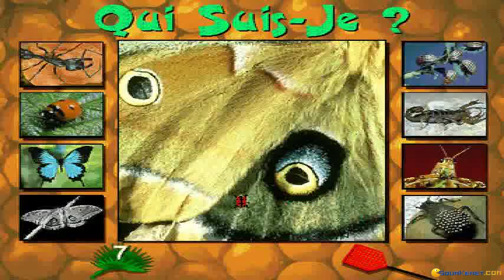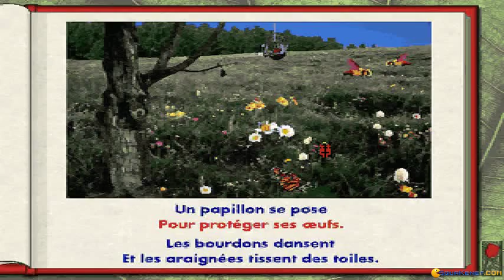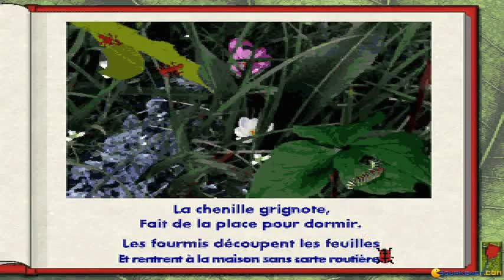Bug Adventure gameplay (PC Game, 1994)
Introduction and gameplay for Bug Adventure, Dos PC game produced by Knowledge Adventure in 1994
Bug Adventure is an educational game, created in 1994. It is a game especially for kids, general knowledge about animals and insects.